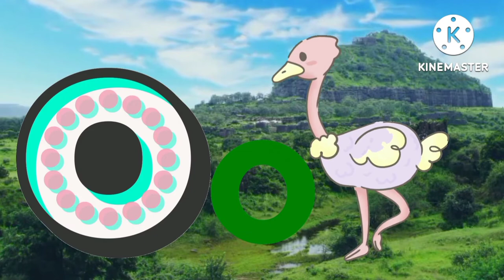Phonic Song | A for Apple 🍎| Nursery rhymes | @abcdchildrenstv2019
Hello Friends !